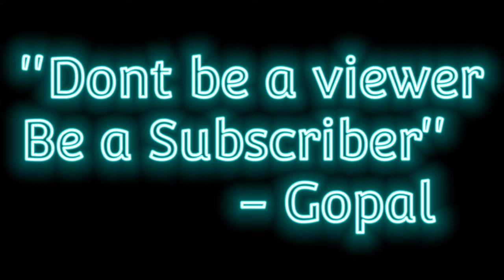A Day In QUARANTINE at IISER TVM | Vlog 1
Hey guysssssssss, I'm Back !

This is a vlog of Quarantine fascility at IISER TVM. Whenever you return to the campus when you are away form campus more than a day. In 7 day Quarantine of IISER TVM, they provide breakfast, lunch and dinner, No chai/coffee at evening :(

Abhi bhi padh rhe ho to, ek raaj ki baat batata hu

video august me record kiya tha, lekin post krne ko abhi time mila xD